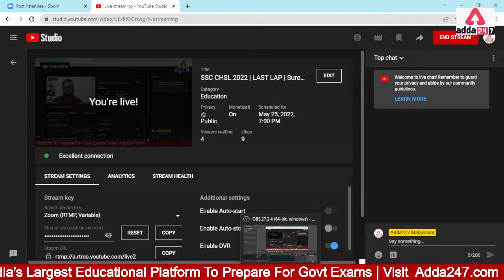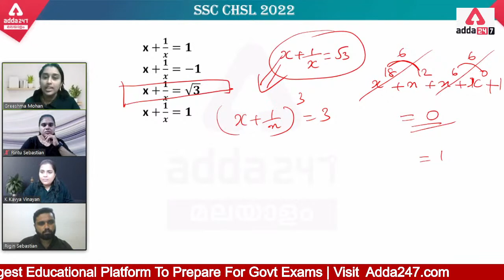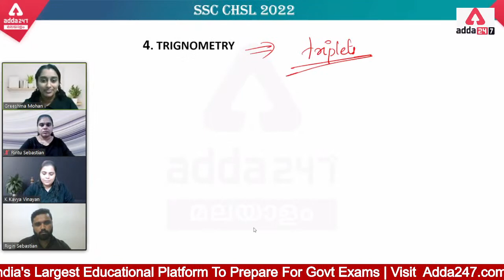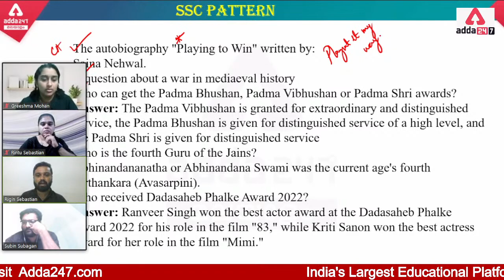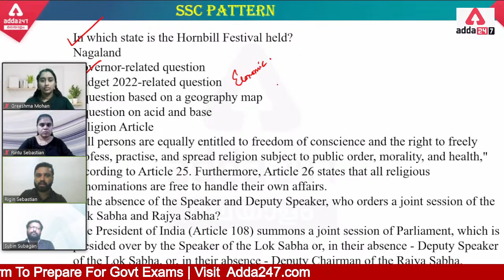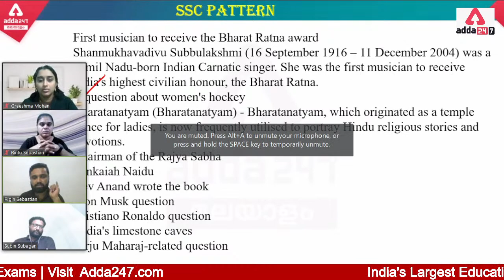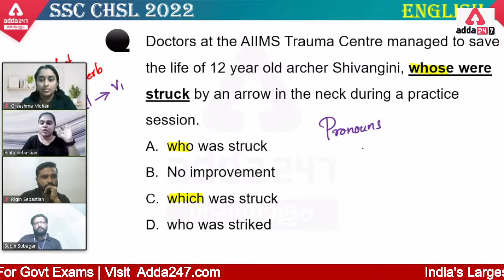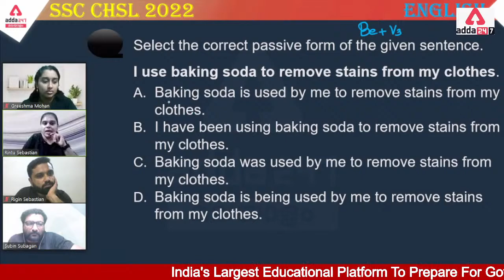SSC CHSL 2022 | LAST LAP | Sure-Shot Questions | Adda247 Malayalam